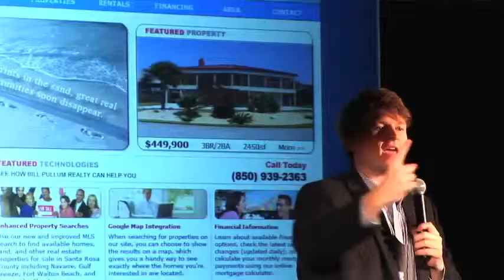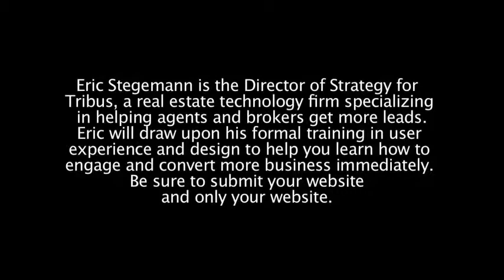My Website got Shredder at Xplode Conference in Dallas TX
My website was picked at Xplode Conference in Dallas TX,  and it was shredder by Eric Stegmann.